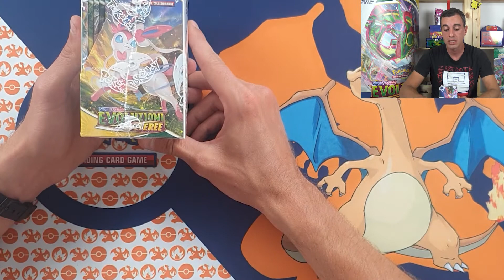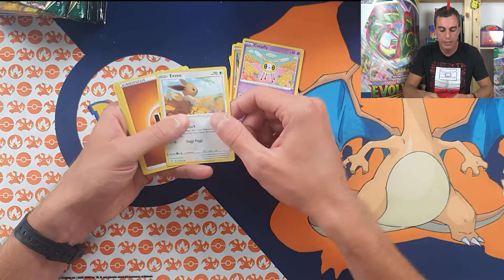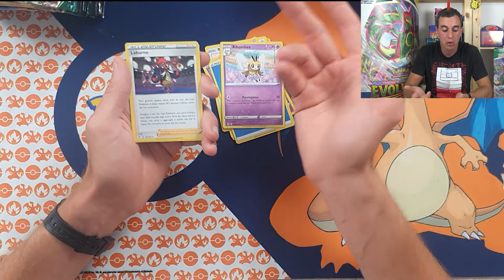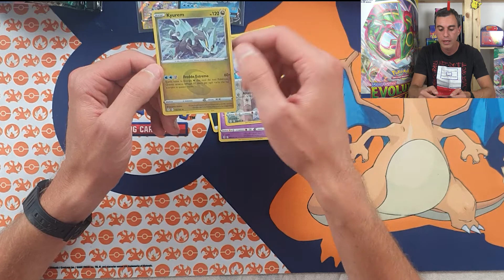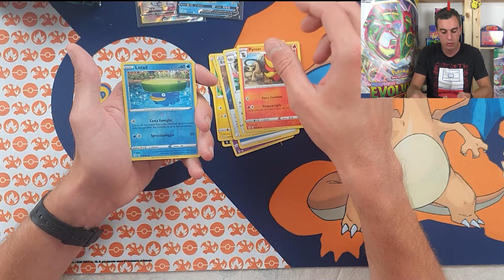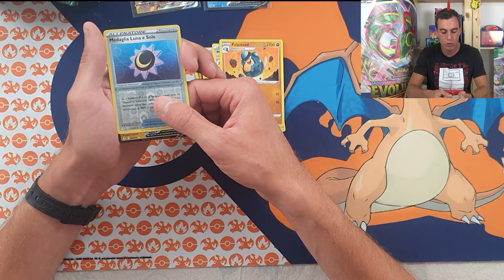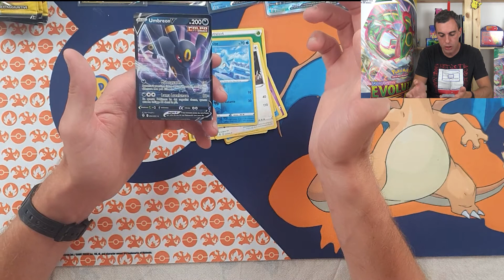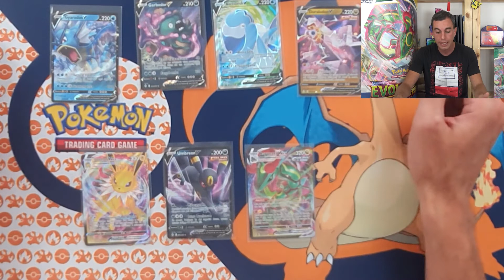EVOLUZIONI ETEREE alla ricerca di Rayquaza Alternate art - Pokemon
evoluzioni eteree box 36 bustine